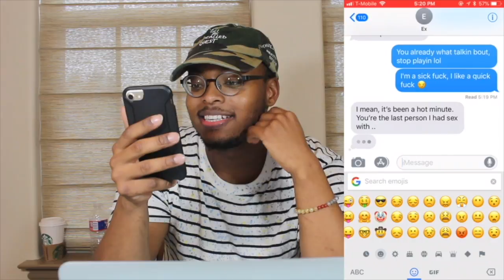Aunt Reacts To YoungBoy Never Broke Again - Demon Seed (Official Video)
More Heat Coming Soon! 🔥🔥🔥